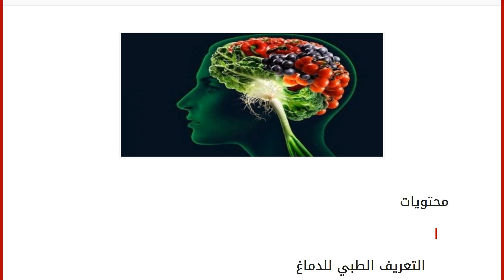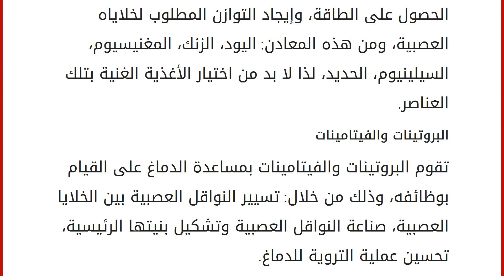ما هو غذاء الدماغ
محتويات
١ التعريف الطبي للدماغ
٢ أقسام الدماغ ومكوناته
٣ غذاء الدماغ
٣.١ الأوكسجين
٣.٢ السكر
٣.٣ الأحماض الأمينية والدهنية
٣.٤ المعادن
٣.٥ البروتينات والفيتامينات التعريف الطبي للدماغ
الدماغ: هوأحد أعضاء الجهاز العصبي، وهو وحدة المعالجة المركزية لكل أوامر التحكم بالجسم، سواء أكان بطريقة إراديّة أم غير إراديّة؛ لِيَكُونَ بذلك المُنَظِمَ لجميع عمليات الجسم بكافة أنواعها. أقسام الدماغ ومكوناته
تتكون وحدة نسيج الدماغ من ملايين الخلايا العصبية التي ترتبط ببعضها البعض على شكل تشابكات عصبية، تُعدُّ غايةً في التعقيد والإتقان، حيث تختلف هذه الخلايا العصبية من حيث الوظيفة والتركيب: فمنها ما يقوم بنقل المعلومات على شكل إشارات عصبية؛ تنشأ من سيلات عصبية، ومنها ما يقوم بتخزين تلك المعلومات، بطريقة تتيح استرجاعها بما يتناسب مع وظيفة الدماغ؛ وعليه ؛ تم تقسيم الدماغ إلى أقسام رئيسية: المخ: هو الجزء الأكبر